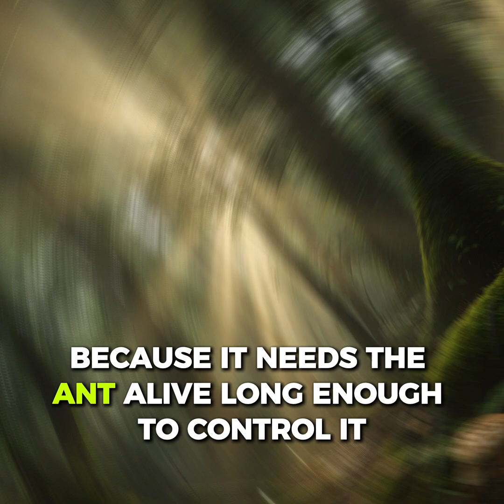The Fungus That Turns Ants Into Zombies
Deep in the rainforest, a fungus hijacks ants and controls their bodies.
This is the real-life “zombie fungus” — and it’s scarier than fiction.